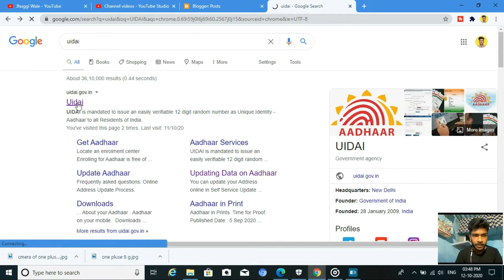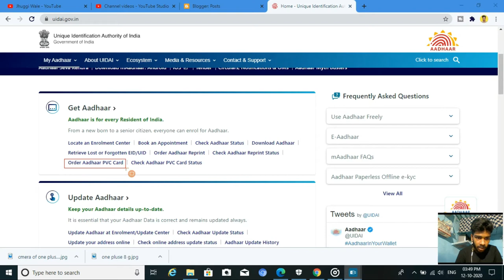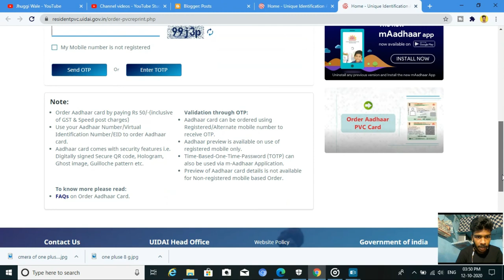Order Aadhar PVC Card From Home In 2 Minuts | Ghar Baithe Plastic Aadhar Card Order-Technical Deepoo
TECHNICAL DEEPOO

Hello Dosto,
IN THIS VIDEO I SHOW YOU THAT HOW TO ORDER AADHAR PVC CAR FROM HOME
VISIT : UIDAI.GOV.IN

EQUIPMENT🔥🔥

MY MOBILE:-Vivo Y15 (Aqua Blue, 4GB RAM, 64GB Storage) with No Cost EMI/Additional Exchange

TRIPOD:-Simpex 333 Tripod

MIC:-Boya M1 Omnidirectional Lavalier Condenser Microphone with 20ft Audio Cable

TD.